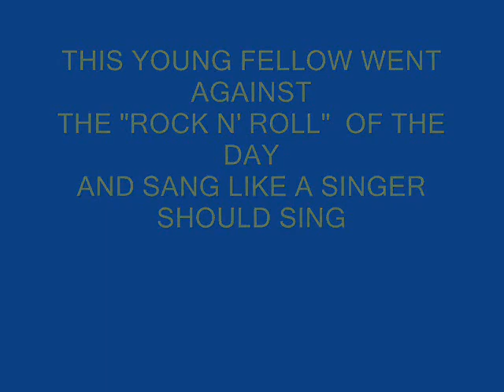Adam Wade - "Tell Her For Me"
Adam Wade had a great voice but he was
up against "Rock N' Roll" and then the
Beatles. So his hit making period was short. From 1959 thrue 1962. His best work was when he was at COED Records.
This was his first hit recording and the one that made me a fan.